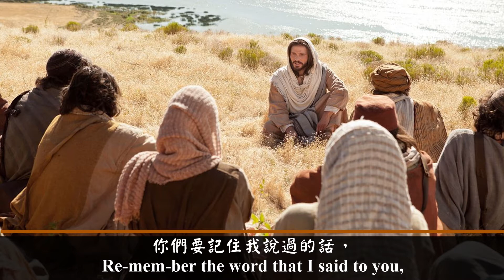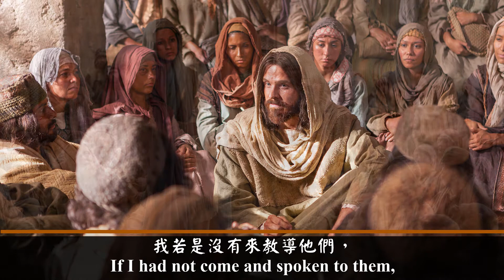世人恨耶穌也恨他的門徒 (綱琴版)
歌詞:
「世人若恨你們，
你們應當知道，
他們首先恨我。
你們若屬世界，
世界愛屬自己的人；
只因你們不屬這世界，
我已把你們揀選出來，
所以世界恨你們。
你們要記住我說過的話，
『僕人不能大過他的主人。』
他們若迫害了我，
也必定會迫害你們，
他們若遵守了我的話，
也會遵守你們的話。
但因我的名要向你們
做這些事，
因他們不認識那差我來的。
我若是沒有來教導他們，
他們就沒有罪；
但如今他們的罪無可推諉。
恨我的人也恨我的父親。
我若沒有在他們中間行
別人未行的事，
他們就沒有罪；
如今看到了，
還是恨惡我和我的父親。
事情發生就應驗了他們
律法上所寫的話：
『他們無理由地恨我。』